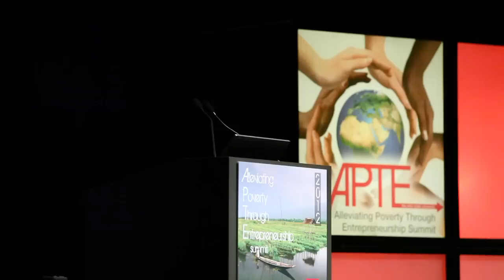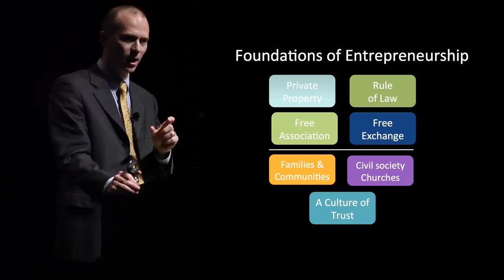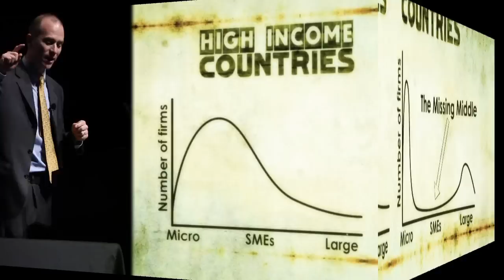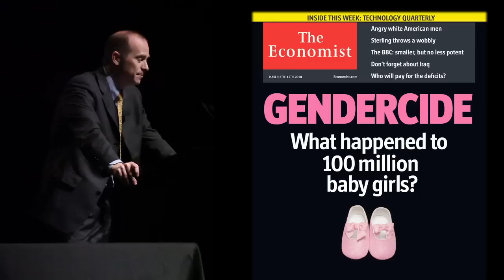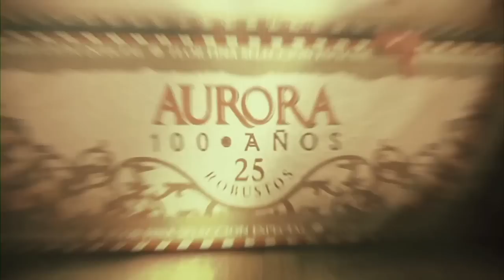Michael Matheson Miller @ Ohio State — Foundations for [Social] Entrepreneurship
PovertyCure Director Michael Matheson Miller spoke this year at The Ohio State University's "Alleviating Poverty Through Entrepreneurship" Conference. Addressing close to 1,000 students and social entrepreneurs, Michael discussed the foundations of entrepreneurship, the role of small-medium size businesses, the creative contribution of women, and what it really means to be a "social" entrepreneur.